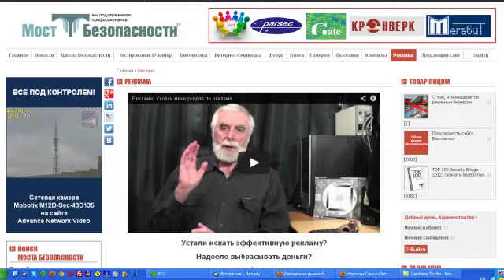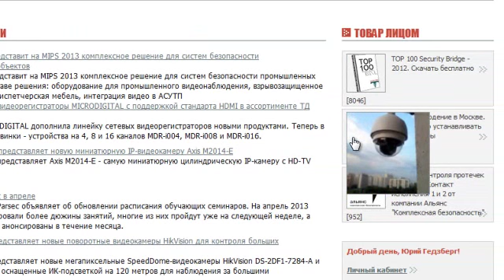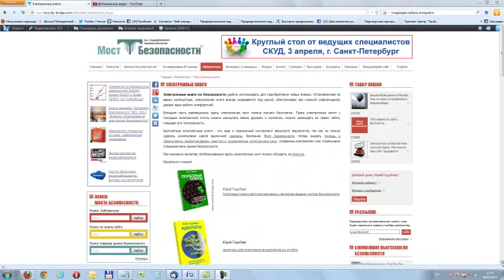Реклама головоломки или головоломка рекламы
Реклама головоломки или головоломка рекламы: именно так - одновременно о рекламе и головоломке.
А точнее, о нестандартной рекламе. Потому что в этом видео вы узнаете, как решать головоломки, но не просто головоломки, а головоломки рекламы. Ведь создание хорошей рекламы -- это та же головоломка, и решить такую головоломку совсем не просто.
Ну, и конечно, вы научитесь решать популярную головоломку.